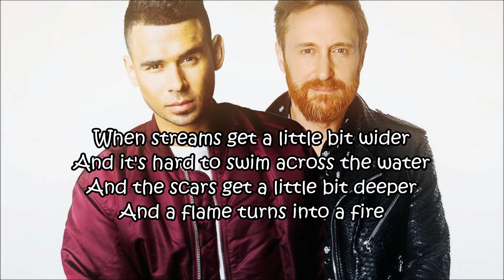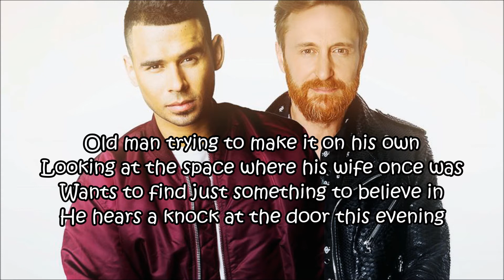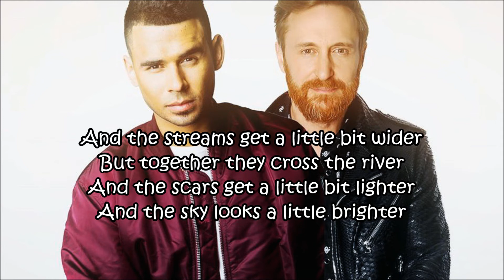Afrojack & David Guetta - Hero (Lyrics)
Afrojack & David Guetta - Hero is OUT NOW!